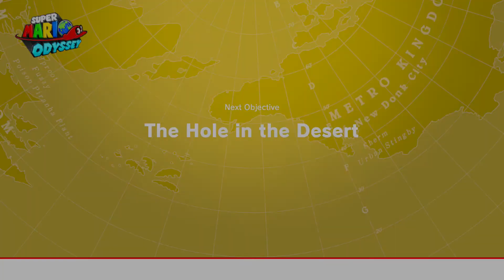What about the deepest love ??? - Super Mario Odyssey part #03 Sand Kingdom 2/2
Hey there all my blasting Blazers, in this vid I'm doing the second half of the Sand Kingdom, I've been enjoying this game so much that I want to play it everyday. But it's hard because I also want to show all of you my blind reaction to everything this game has in store. Thanks !!!

All info about this series upload dates/Playlist for this series/my twitter are right below:
Uploading schedule:
2x week:
Mondays/Thursdays